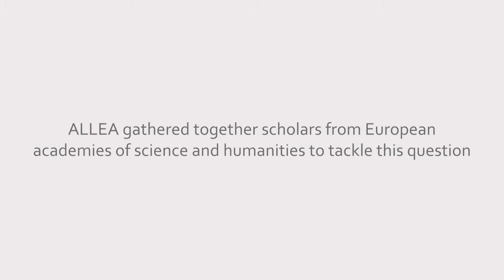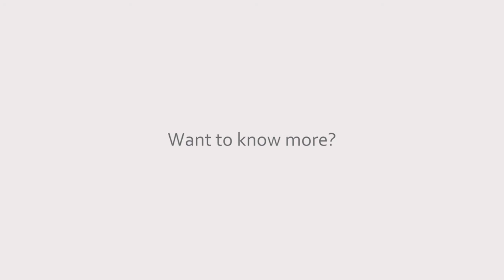Is there a loss of trust(worthiness) in science?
ALLEA gathered together scholars from European academies of sciences and humanities at the British Academy in London. Experts discussed the notions of the alleged loss of trust in research and evidence, its underlying causes, and questions on how valid knowledge can and should be acquired and communicated.

The discussions will continue at the ALLEA General Assembly's public symposium "Science in Times of Challenged Trust and Expertise". The event will take place in Sofia at the Bulgarian Academy of Sciences on 16 May 2018.